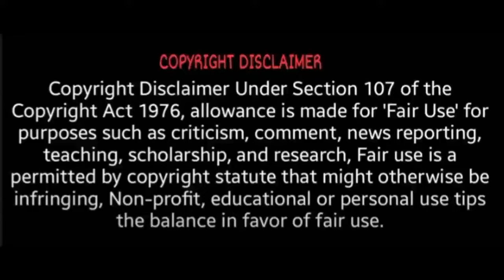நிலநடுக்கம், சுனாமி நாஸ்டர்டாமஸ் கணித்தது நடக்கின்றதோ? | Nostradamus Predictions in Tamil | Tonga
nostradamus predictions in tamil,
nostradamus predictions in tamil immortal ruler,
nostradamus predictions in tamil 2021,
nostradamus 2022 in tamil madan gowri,
nostradamus predictions in tamil madan gowri,
nostradamus biography in tamil,
nostradamus tamil pokkisham,
nostradamus prediction about india in tamil,
predictions of nostradamus in tamil,
nostradamus 2021 bhavishyavani in tamil,
nostradamus history tamil,
nostradamus hulu sa 2022 in tamil,
nostradamus india tamil,
nostradamus india predictions in tamil,
nostradamus predictions in tamil latest,
nostradamus life history in tamil,
the prophecies of nostradamus in tamil,
nostradamus predictions in tamil 2022,
nostradamus 2025 tamil,
nostradamus 2020 tamil,